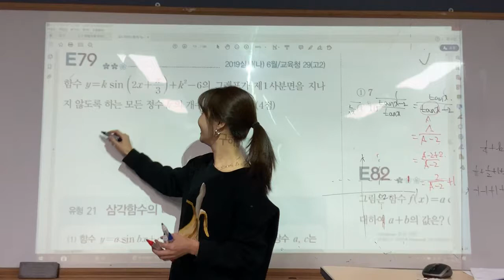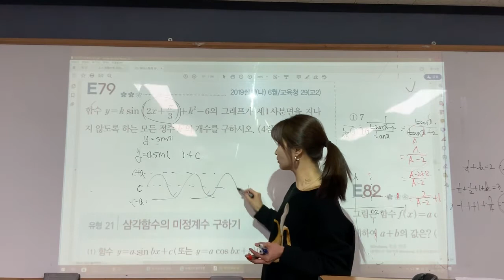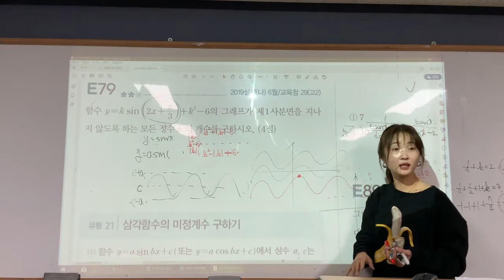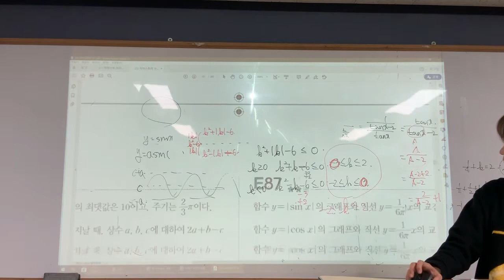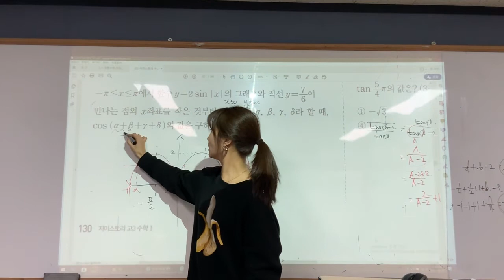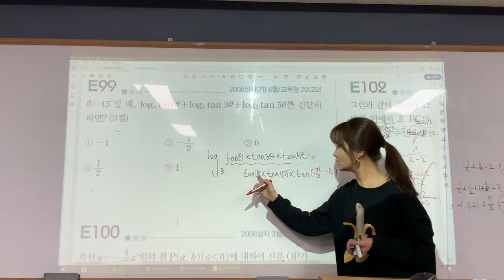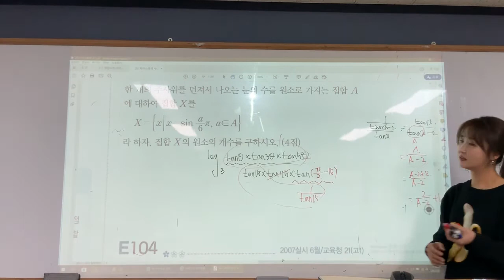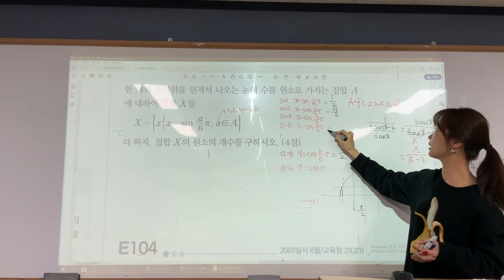자이스토리 고3 수학1 E-79,86,99,103